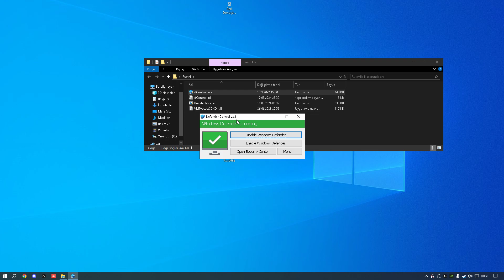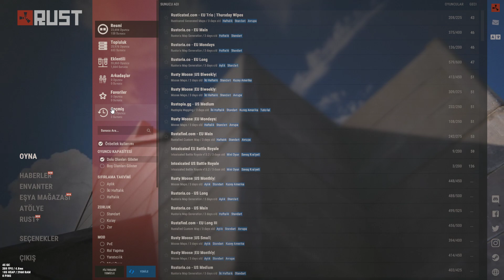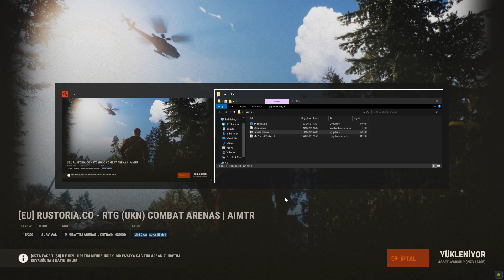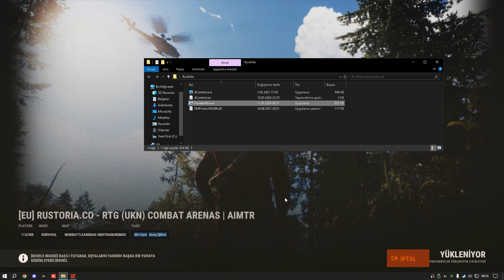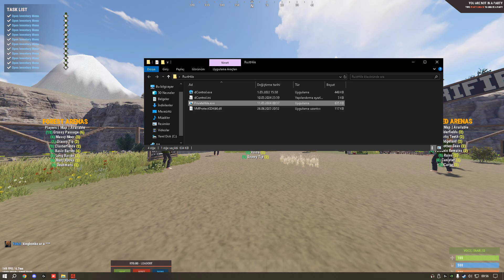RUSTHİLE.COM | RUST HİLE İLE OYNAMAK | [RUST HİLE TÜRKÇE]